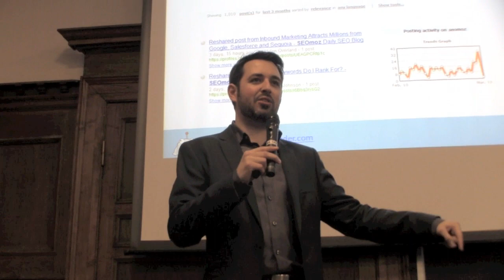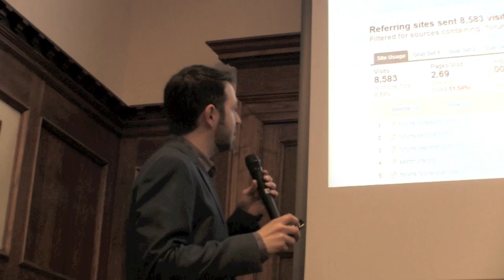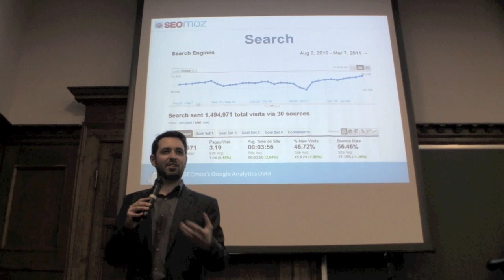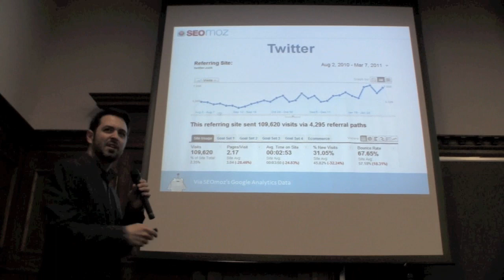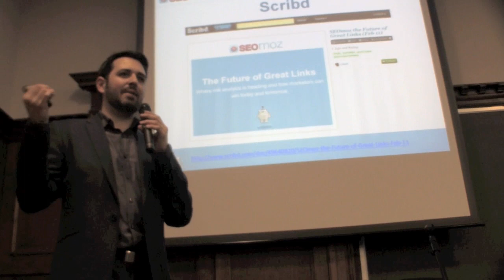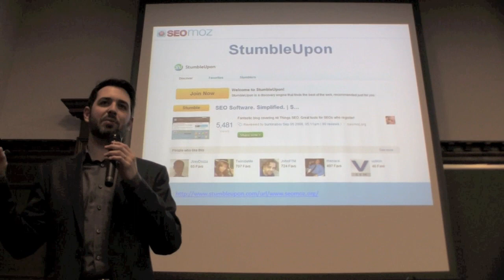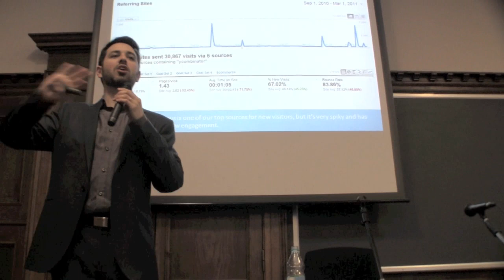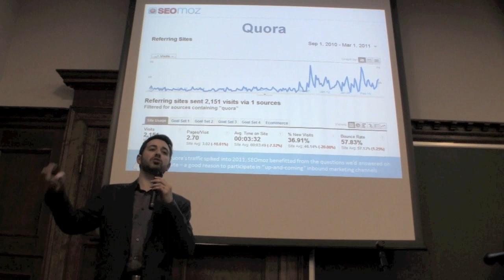Entrepreneurship: Successful Web Marketing Channels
Rand Fishkin, SEOmoz' CEO, shares what have been the key marketing channel that brought his website the most users over time